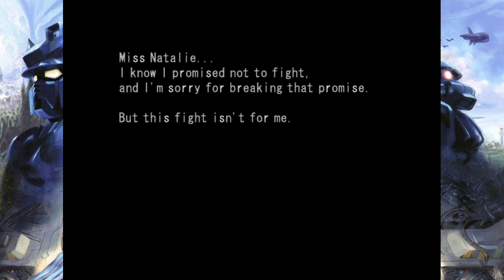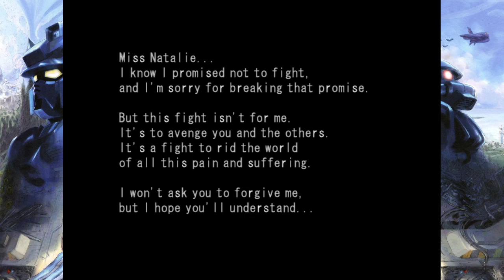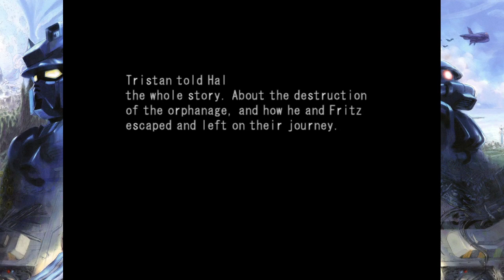MS Saga: Best Worst RPG Pt. 1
Bday streamble of a longplay of MS Saga: A New Dawn for the PS2. No mic, I'm too lazy. You'll just have to use your imagination what stream chat was talking about.

Chapters:
0:00 Beginning
12:03 Actual gameplay start